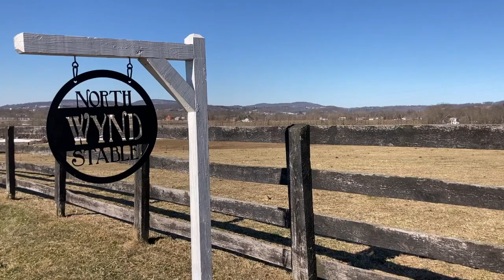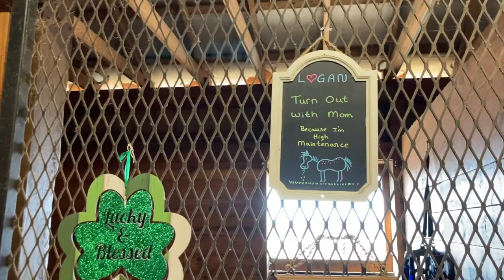95 Acre Horse Boarding Facility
Watch this short video to see what our boarding facility offers. We offer full care options for stall and field board. We have a grooming stall, wash stall with hot water, an indoor ring, outdoor ring and all new fencing being installed in Spring of 2021.